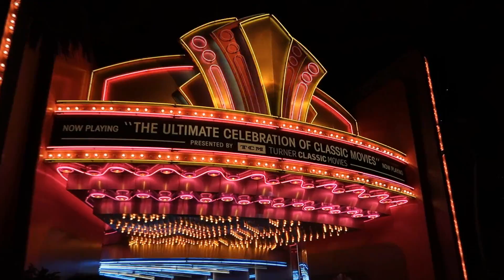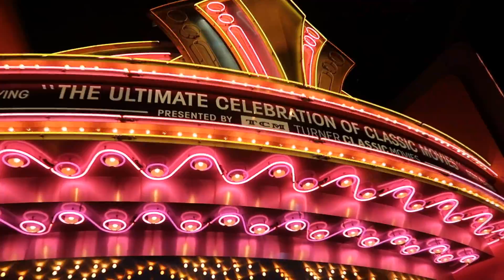Walt Disney World 2017 Vlog Day 9 | Hollywood Studios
Hi! I'm Jane, an alumni of the Walt Disney World International College Program who vlogs about the parks, films and anything else Disney related.

Hippymeow